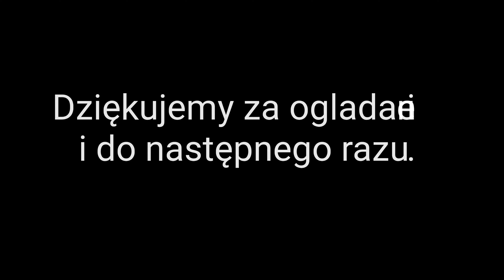Krzaki - Ostatnia sesja